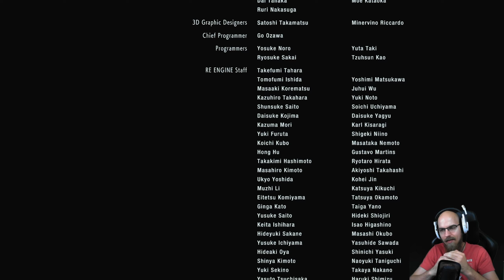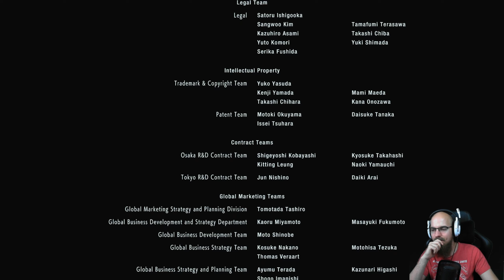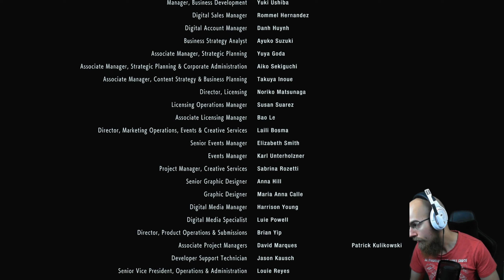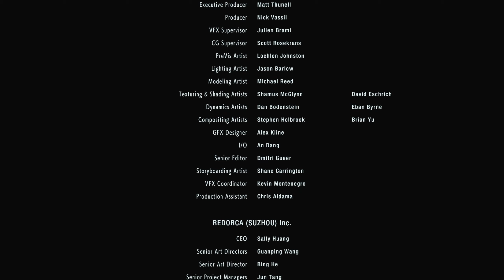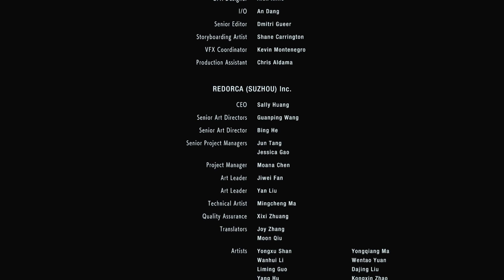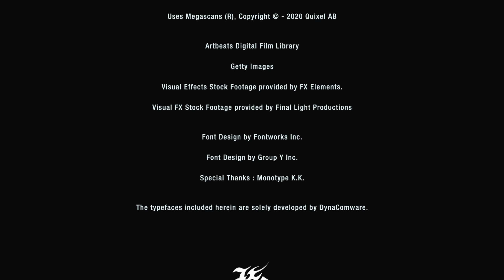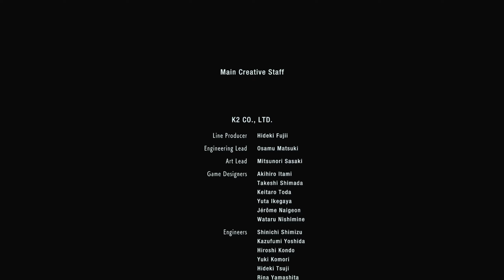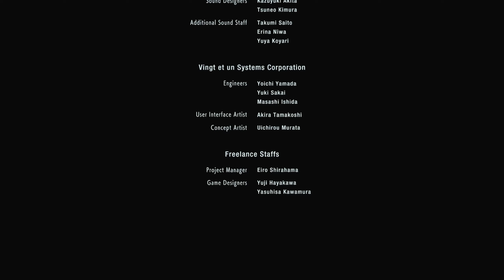•Let`s Play Resident Evil 3 REMAKE #13 "Der Ausweg"•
In der heutigen Folge beenden wir unser Horrorabenteuer. Die Mutationen die Nemesis noch so drauf hat sind wirklich nicht von schlechten Eltern. Es wird noch ein harter Kampf, doch wir lassen uns nicht aufhalten.